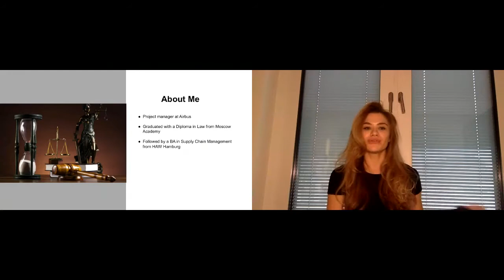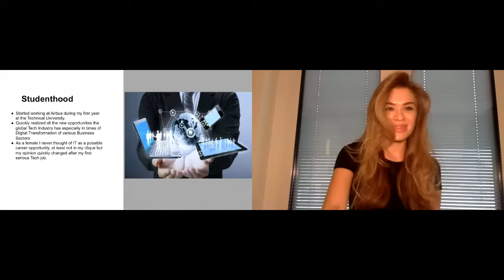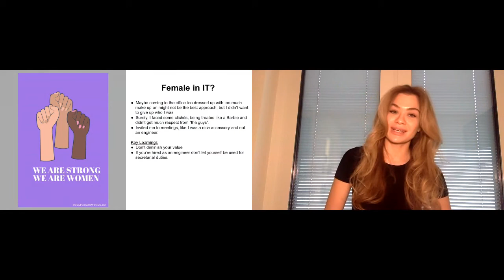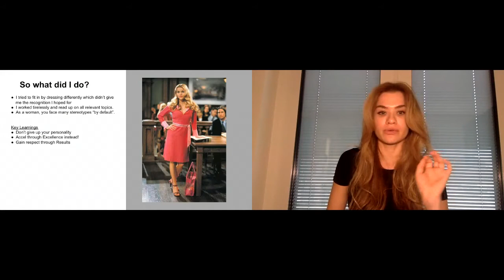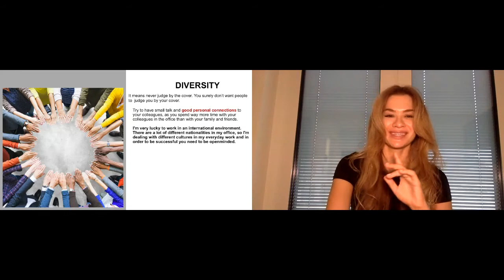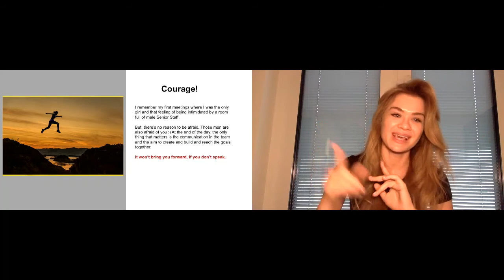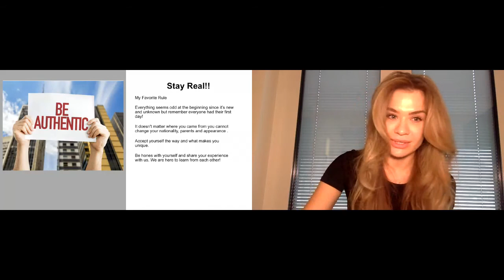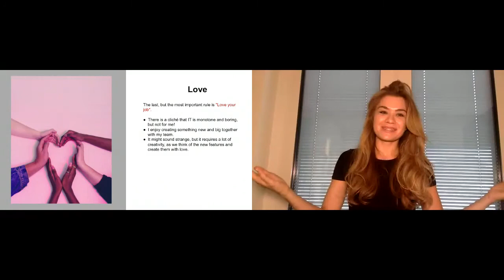Anastasia Lopatina Airbus - Tech Week Humber 2020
Anastasia Project Manager at Airbus talks about how she got into a career in tech!